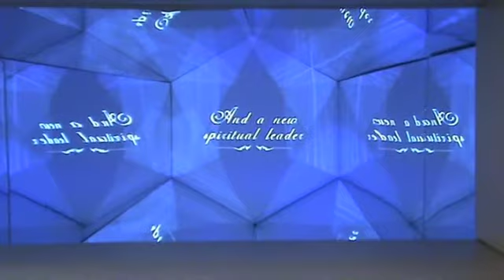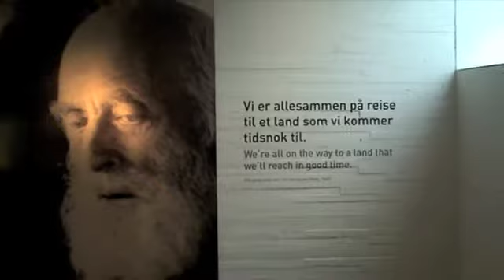Hamsunsenteret/The Knut Hamsun Center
Bare en liten titt på min opplevelse av Hamsunsenteret.
Just a small peek at my experience of The Knut Hamsun Center